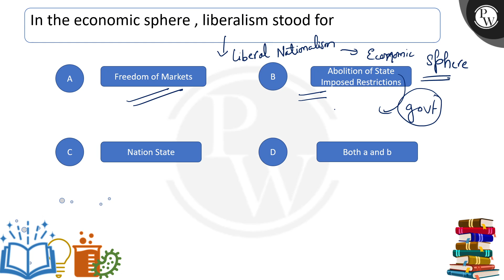In the economic sphere, liberalism stood for....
In the economic sphere, liberalism stood for 📲PW App